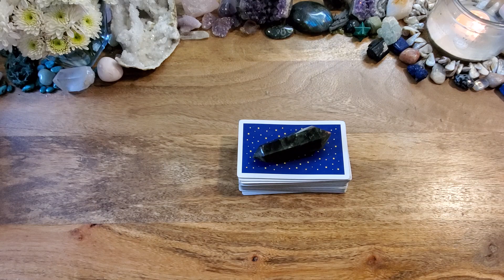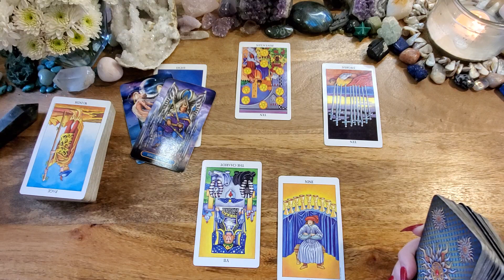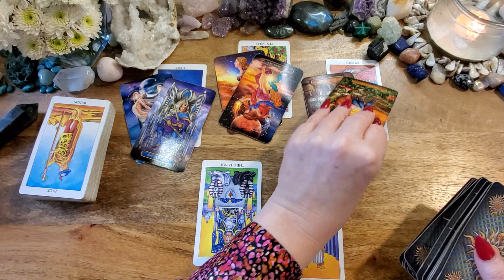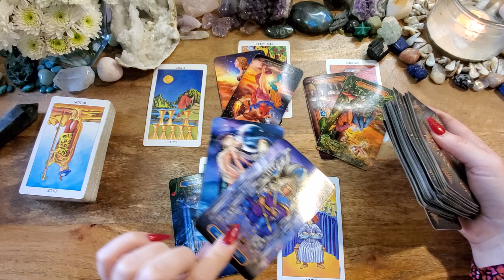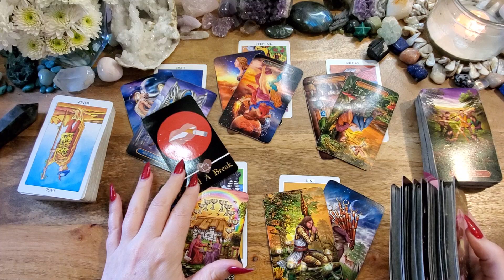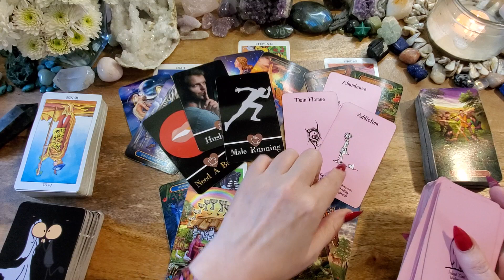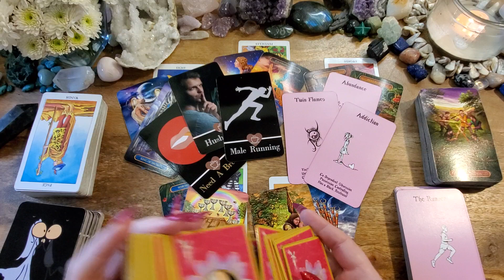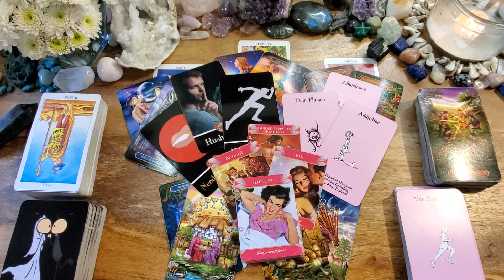Taurus💗Get Ready! Their True Feelings Will Surprise You ❣ They Want Marriage💗Energy Check-In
This is a love reading (energy check-in) tarot reading for Taurus.

Radiant Wise
Gilded Tarot Royale
Love Tea by Fire Witch: Etsy
Island Time Wellness